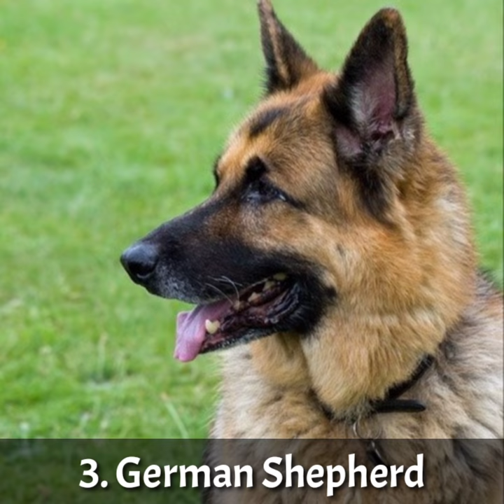|| TOP 10 SMARTEST DOGS ||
BHATI LIVE bhati live BHATI LIVE bhati live